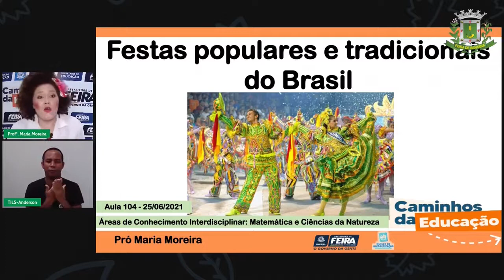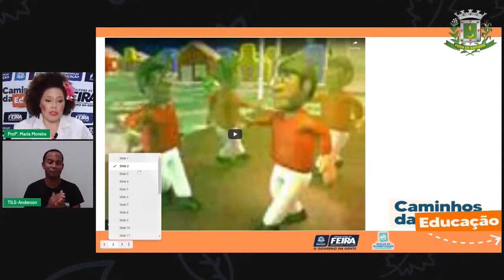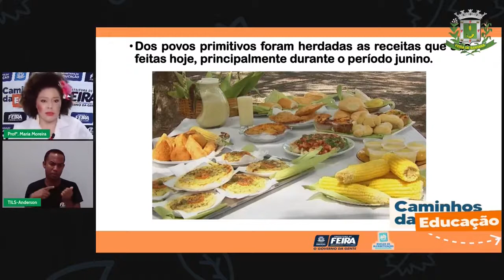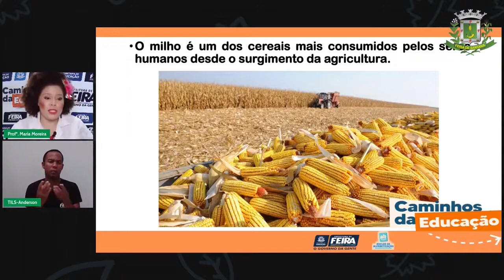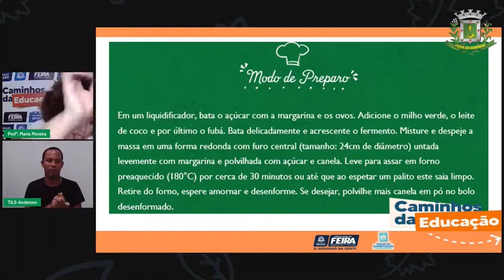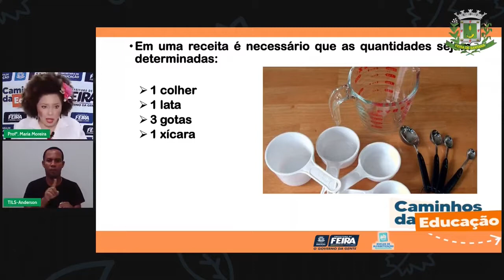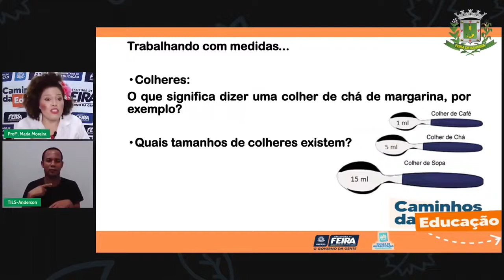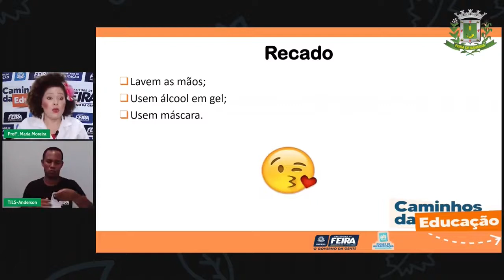Aula 104 3ºANO Profª Maria Moreira Matemática e Ciências da Natureza O uso das medidas de ma